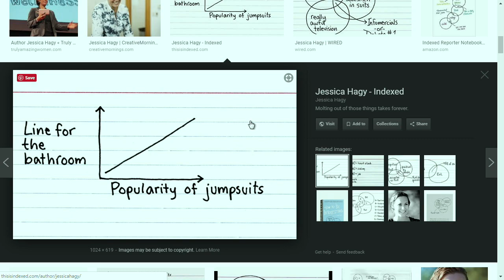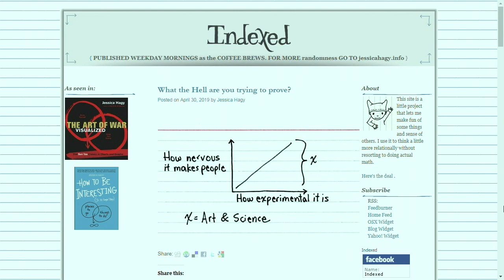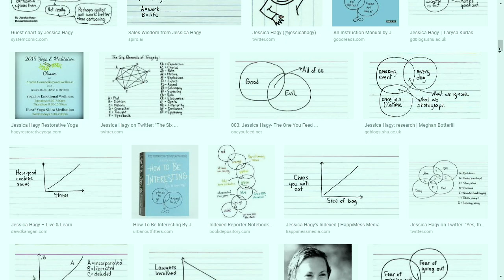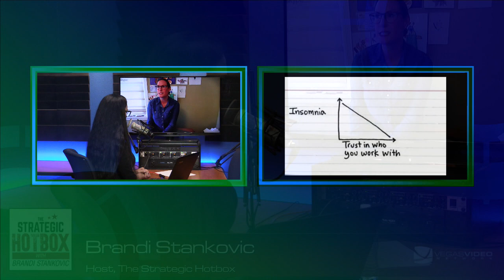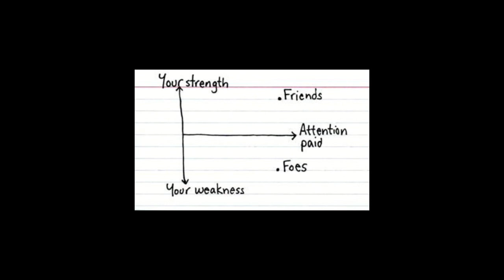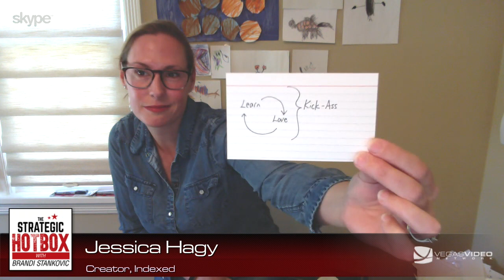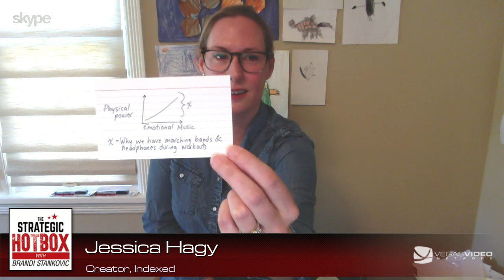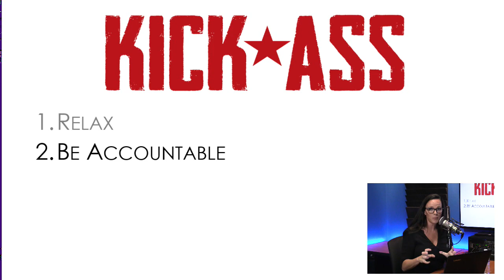Creativity Gangster with Jessica Hagy – TSH#076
Don’t be a stiff, man. Creativity is a key leadership trait helping people focus, become more accountable, and relax. It is time to let it all out. Dr. Brandi and guest Jessica Hagy, Webby Award-winning Blogger and genius of the creative discuss finding your outlet to unleashing the inner creativity gangster to overcome challenges.